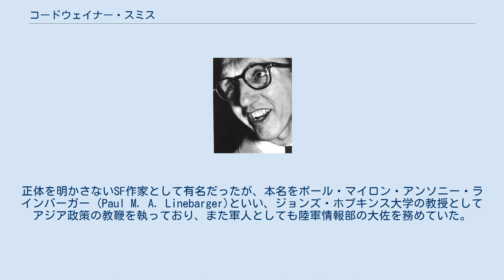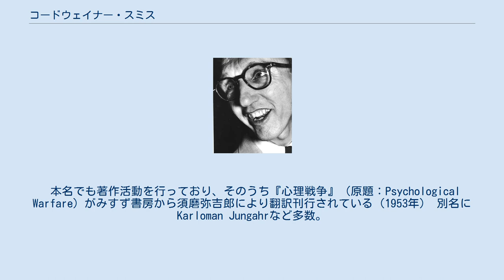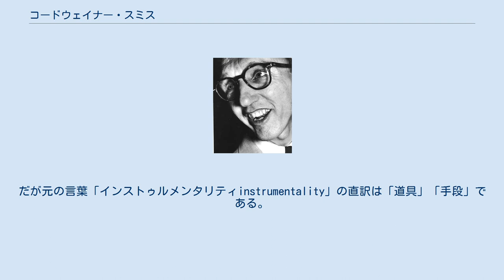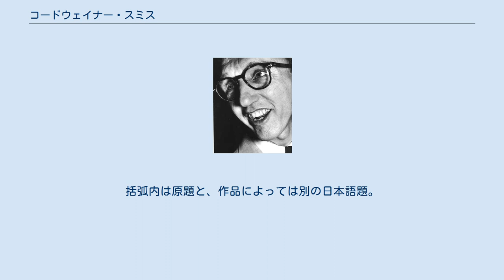コードウェイナー・スミス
コードウェイナー・スミス コードウェイナー・スミス（Cordwainer Smith, 1913年7月11日 - 1966年8月6日）は、アメリカ合衆国生まれの、SFを中心として活躍した小説家。
正体を明かさないSF作家として有名だったが、本名をポール・マイロン・アンソニー・ラインバーガー (Paul M. A. Linebarger)といい、ジョンズ・ホプキンス大学の教授としてアジア政策の教鞭を執っており、また軍人としても陸軍情報部の大佐を務めていた。
 ミルウォーキー生まれ。
中国、日本、フランス、ドイツで成長期を過ごし、十代後半には6カ国語に通じていた。
17歳のときから外交交渉に関係する。
23歳でジョンズ・ホプキンズ大学で政治学の博士号を取得。
第2次大戦中は戦争情報局の協力者として、朝鮮戦争では陸軍中佐として軍務につく。
外交政策協会のメンバーで、ジョンズ・ホプキンズ大学のアジア政策論の教授であり、極東問題と心理戦争に関する全米有数の専門家であった。
 本名でも著作活動を行っており、そのうち『心理戦争』（原題：Psychological Warfare）がみすず書房から須磨弥吉郎により翻訳刊行されている（1953年） 別名にKarloman Jungahrなど多数。
中国名である「林白楽」は、それを元にしたフェリックス・C・フォレストという名前でSFとはまったく関係のない作品を発表している（1947年の「Ria」、1948年の「Carola」）。
 アンソニー・ビアデンという名前で詩の創作も行い、またカーマイクル・スミスという筆名でスパイ小説を書いている（1949年、「Atomsk: A Novel of Suspense」）。
最も有名な筆名は、このカーマイクル・スミスを変形させたものらしい。
 フェリックス・C・フォレスト名義で書かれたものは、女性の一人称視点で語る実験的な作品で、当初彼は女性名義で出版しようと試みたが、当時は受け容れられなかったために自身の中国名をベースとしたこの名での出版となったらしい。
この作品で注目されたものの、そこで読者と直接に会い、それを意識したためか却って同種の作品を書けなくなった彼は、その後は正体を隠すことにした。
それが仮面の作家コードウェイナー・スミスの始まりである（1950年、短編「スキャナーに生きがいはない」でSF作家「コードウェイナー・スミス」としてデビュー）。
 中国名である林白楽は、「ラインバーガー」の読みとして、孫文がつけたものである。
このつながりは、彼の父（Paul M. W. Linebarger、中国名は「林百克」）が孫文の法律顧問を務めており、辛亥革命にも参加したことに由来する（なお、父の著書『孫文と支那革命』も1929年に平凡社から日本語訳されている）。
父に連れられて少年時代を東洋で過ごしたことの影響か、東洋思想にも造詣が深く、それは幾つもの作品に反映されてもいる。
 スミスを語る際に、猫を抜きにして語ることはできない。
数本の共作を成した妻ジュヌイーヴと共に暮らした家には常に何匹もの猫が飼われており、作中では何度も重要な役割を与えられている。
 人類補完機構シリーズは、彼の作家としての仕事の中で最も大きな部分を占める。
彼がSF作家として旺盛に活動していた期間は短いが、その間にも文体は変化しつつ、後の世代に大きな影響を残した。
また、時系列に沿って書かれたわけではない一連の作品群の中では、同じ用語がいささかならず違った意味で用いられていることもある。
 同シリーズにおいては各種の動物を改造し人間形態にした「下級民」が登場する。
「ド・ジョーン」「イ・テレケリ」のように名前の最初に付く一文字のアルファベットは彼女ないし彼が何の動物から作られたかを意味する。
ド(d)はdogのd、イ(e)はeagleのeである。
 「人類補完機構」という日本語における名称は伊藤典夫の訳語であり、新世紀エヴァンゲリオンの「人類補完計画」はこれに由来する。
だが元の言葉「インストゥルメンタリティinstrumentality」の直訳は「道具」「手段」である。
スミス自身は宗教的な意味づけをしていたらしく、実際これは神との仲立ちをする「仲介者」すなわち聖職者のことも指す。
作者の急逝によって書かれることのな...